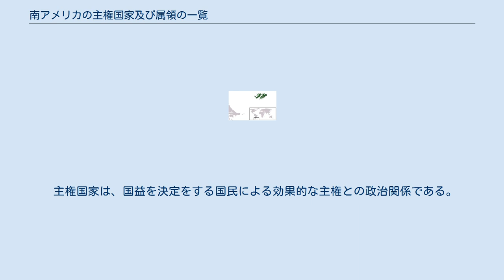南アメリカの主権国家及び属領の一覧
下記は、南アメリカの主権国家及び属領の一覧（みなみアメリカのしゅけんこっかおよびぞくりょうのいちらん）である。
完全に承認された国家と、南アメリカの国または南アメリカ以外の国の属領の両方を掲載している。
南アメリカには12の主権国家と3の属領がある。
 南アメリカは、西は太平洋、東及び北は大西洋に接している。
北西には北アメリカやカリブ海がある。
南アメリカのおおよその面積は、17,840,000平方メートル（6,890,000平方マイル）で、地球表面の約3.5％を占める。
ザ・ワールド・ファクトブックによる人口予測によれば、2008年現在の人口は3億8,000万人以上である。
面積はアジア・アフリカ・北アメリカに次いで4番目、人口はアジア・アフリカ・ヨーロッパ・北アメリカに次いで5番目である。
 北アメリカと南アメリカの境界線は不定であり、パナマ地峡の辺りであるが、パナマは北アメリカの一部と見なされている。
 主権国家は、国益を決定をする国民による効果的な主権との政治関係である。
モンテビデオ条約によれば、国家には、永久的住民・明確な領域・政府・外交能力がなければならない 以下の国家は全て国際連盟(UN)加盟国であり、南米諸国連合(UNASUR)加盟国である。